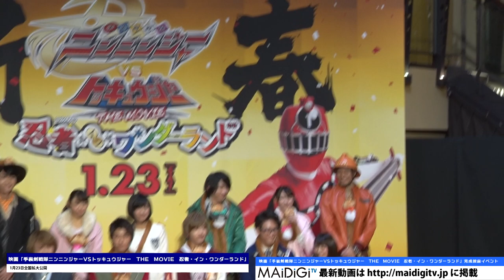西川俊介、志尊淳らニンニンジャー＆トッキュウジャーメンバーが集結！劇場版ゲストは山ちゃん 映画「手裏剣戦隊ニンニンジャーVSトッキュウジャー THE MOVIE」完成披露イベント1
特撮ドラマ「スーパー戦隊」シリーズの映画最新作「手裏剣戦隊ニンニンジャーVSトッキュウジャー　THE　MOVIE　忍者・イン・ワンダーランド」（23日公開）の完成披露イベントが1月6日、新宿バルト9（東京都新宿区）で開催され、「手裏剣戦隊ニンニンジャー」の西川俊介さんや松本岳さん、中村嘉惟人さん、矢野優花さん、山谷花純さん、多和田秀弥さん、「烈車戦隊トッキュウジャー」の志尊淳さんや平牧仁さん、小島梨里杏さん、横浜流星さん、森高愛さん、長濱慎さん、劇場版ゲストのお笑いコンビ「南海キャンディーズ」の山里亮太さんが登場した。

　映画は、スーパー戦隊シリーズの二つの戦隊がスクリーンで共演を果たす「スーパー戦隊VSシリーズ」の最新作。放送中の「手裏剣戦隊ニンニンジャー」と前作「烈車戦隊トッキュウジャー」が戦う姿が描かれる。

"Members of Ninninger & ToQger like Shunsuke Nishikawa, Jun Shison appear! Guest of movie is Yama. Event to announce completion of ""Shuriken Sentai Ninninger vs. ToQger the Movie"" 1.

An event to announce the completion of ""Shuriken Sentai Ninninger vs. ToQger the Movie: Ninja in Wonderland"" (to be premiered on the 23rd) - the latest movie of the special effect drama ""Super sentai series"", was held at Shinjuku built 9 (Shinjuku-ku, Tokyo), on January 6th. Shunsuke Nishikawa, Gaku Matsumoto, Kaito Nakamura, Yuka Yano, Kasumi Yamaya, Hideya Tawada of  ""Shuriken Sentai Ninninger"", Jun Shison, Jin Hiramaki,  Riria Kojima, Rusei Yokohama, Ai Moritaka,  Shin Nagahama of ""Ressha Sentai ToQger"", Ryota Yamasato of the comedy duo ""Nankai Candies"", who is guest of the movie, attended the event.

The movie is the latest work of ""Super sentai VS series"" where the two fighting teams of Super sentai series co-star on the screen. "